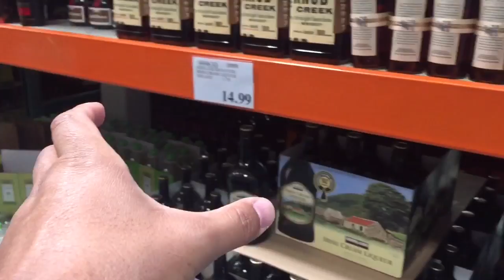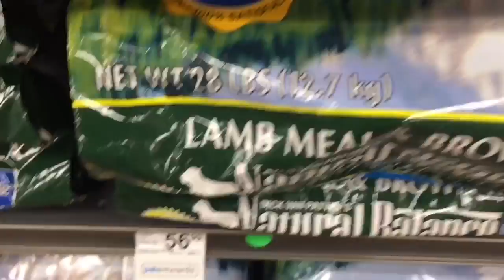Pool MOVIES and HUMPING DOG Daily VLOG 90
Saturday and Sunday combined in to one SUPER VLOG! Swim, Market, Snatched and King Arthur, and a toy humping doggie. Daily VLOG of another beautiful California day.

Want to contribute a video opener?
Shoot an opener in Landscape then Upload your video opener to YouTube unlisted and message us the link through facebook
Checkout VLOG 67 and 68 for examples.

Telesin Dome for GoPro Hero 5
Litra Lights